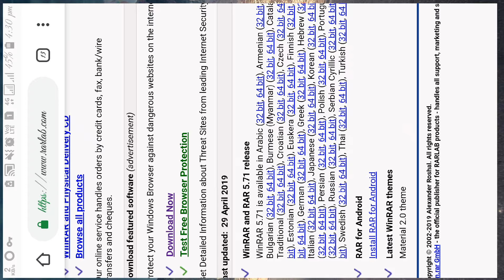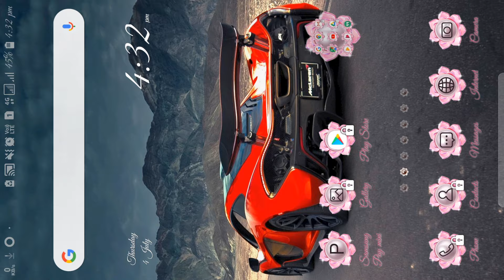How to download winrar / pc / computer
Link

Facebook links no

                                                       WARNING!!

This video is about to tell the whole truth and nothing
but the truth. It may cause you to question other videos
moving forward, but we felt it important to illustrate our
position. All we are saying in this video is we have both
ing to hide or enhance when shooting our videos. Our
videos are shot with an samsung and edited in iMovie.
If Bentley Motor Cars can shoot and edit a commercial
with  Samsung Products, we thought why couldn't we.

(The video you are about to see does not represent the final
version of WildStar. You will see content in these videos that
are works in progress, some more than others. All player
abilities will likely change in some way before launch. This
video is our attempt to provide a detailed explanation of
WildStar core gameplay, while still leaving content for you to
discover once we go live. Enjoy.]